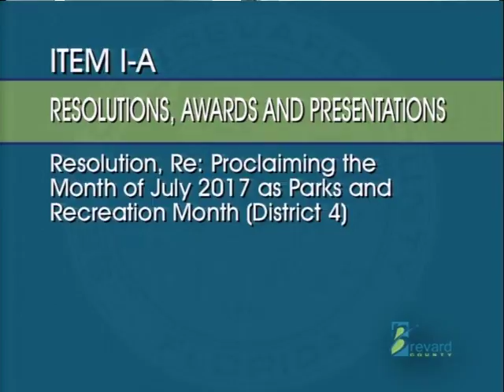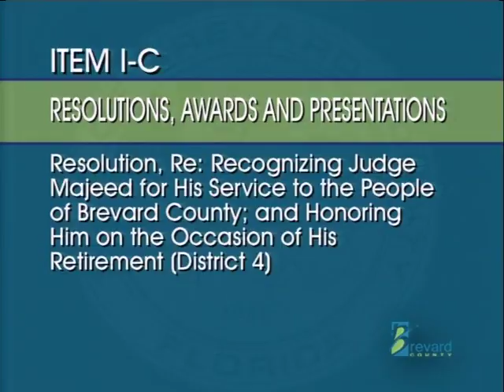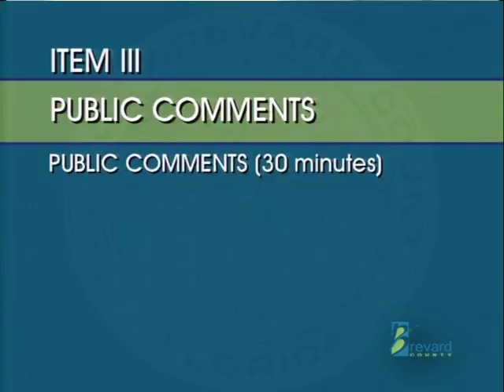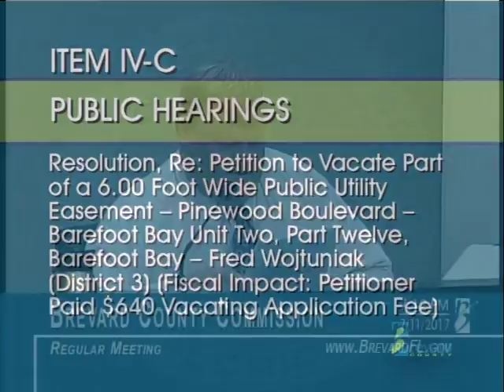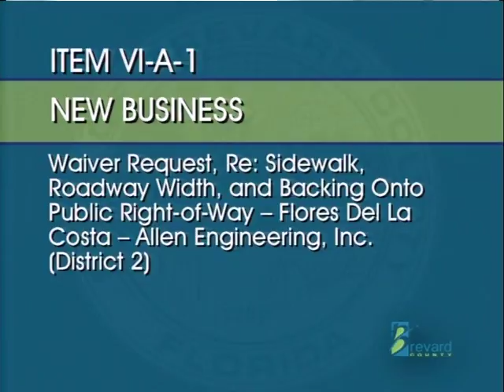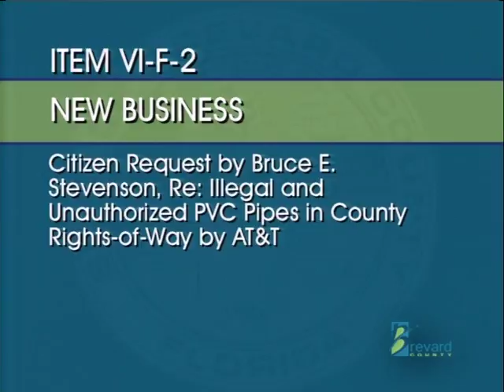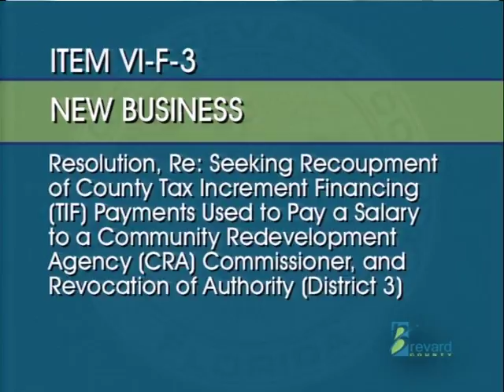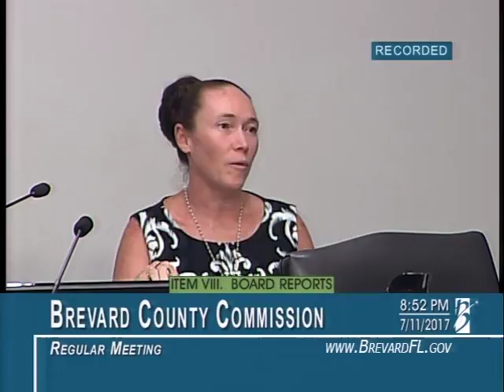07/11/17 - Brevard County Commission Meeting